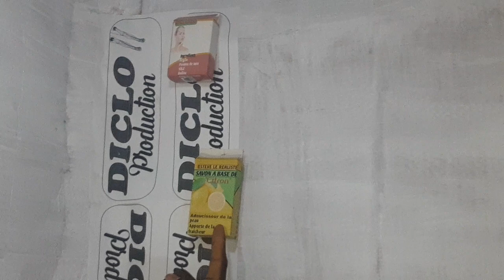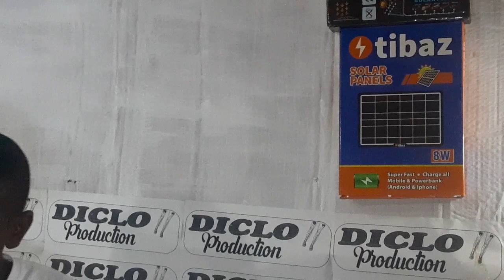mesure en production (pa pwodui San mezi%%ak Diclozo)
DICLOZO préparé par ing.Agronome Jonas ESTEVE à l'étude,technicien en chimie industrielle,sécouriste,marketeur,entrepreneur.

          Diclozo est un puissant analgésique,qui n'a nul autre pareil,qui calme plus rapide la douleur,Dans un laps de temps.

       Un puissant anti-inflamatoire,il a la capacité de combatre même les inflammations chroniques,entorses,foulures,crampes.

         Un antipyrétique, en cas de fièvre,ne néglige pas diclozo,il combat la fièvre entre 5 à 10minutes d'aproximité.

       Un décongétionnant nasal,en cas de grippe,toux,congétionnement l'utilise.

 L'objectif de cette chaine c'est de vulgariser,propager la production cosmétique,détergent,agroalimentaire,œuf,poulet de chair.
 Je veux faire mon mieux pour pouvoir toujours,des documents Dans la description,dans la langue francaise pour faciliter même ceux qui n'ont pas des haitiens á participper aux séances de formations.
           Dans cette vidéo nous   allons parler de mesure en production.abone et partager,aimer les vidéos.